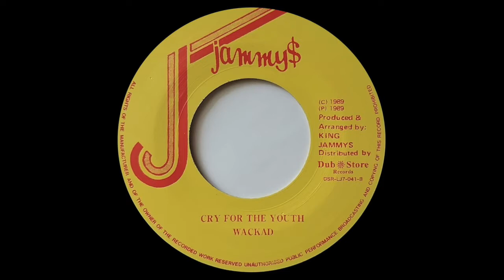WACKAD - Cry For The Youth (1989) Jammys